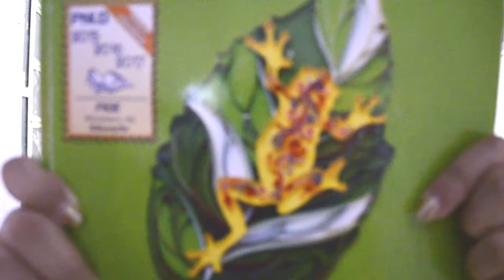DiárioDaManu - Cadê meu cabelo?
Diário da Manu  (09/06/16) - Sábado